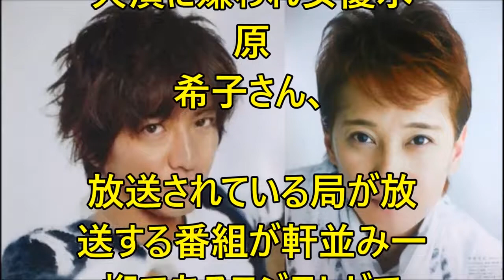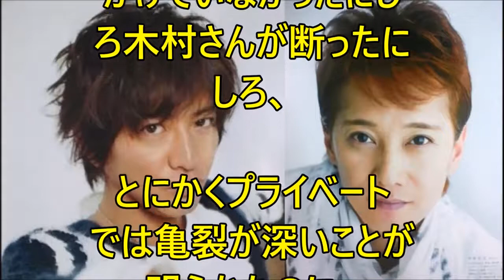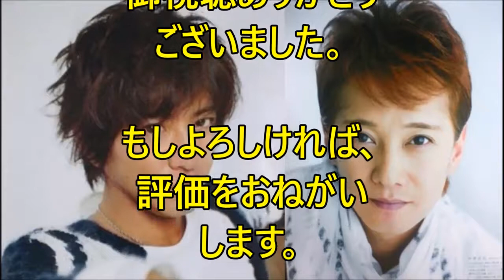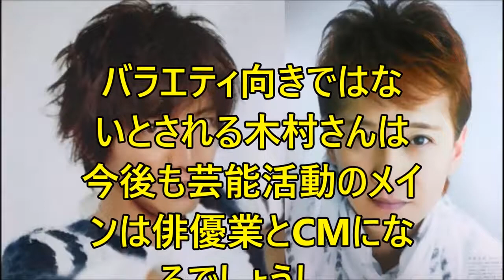『A LIFE』で木村拓哉が中居正広との共演を熱望！視聴率低下が原因か？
『A LIFE』で木村拓哉が中居正広との共演を熱望！視聴率低下が原因か？ エンタメ界の最新情報をお届けしますので、 もしよかったらチャンネル.

【愕然】スポンサーも落胆！木村拓哉『A LIFE』の視聴率！TBSにも激震！ エンタメ界の最新情報をお届けしますので、 もしよかったらチャンネル.

【衝撃】元SMAP中居正広の本当の入院原因がヤバかった！病名は肺炎ではなかった！ エンタメ界の最新情報をお届けしますので、 もしよかったら.